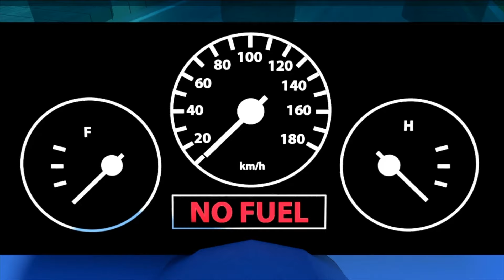LEGO Train Gym Fail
Here is my new LEGO animation! It's LEGO Train Gym Fail. I hope you like LEGO stop motion animation. It took a lot of time to produce this LEGO train fail movie. I hope you like it. I had a great time making LEGO City animation. By the way, do you like my LEGO train gym fail? As for me, LEGO gym fail movies are my favorites ones.

My channel is all about LEGO stop motion and LEGO city animation. Take a look around, watch some funny LEGO videos. If you like my movie, I can make more LEGO stop motion animation. Hope you like my new LEGO Train Gym Fail. Creating LEGO stop motion movies is a hobby for me.